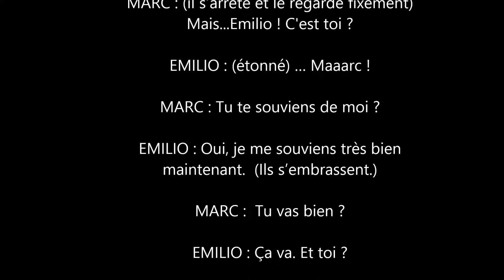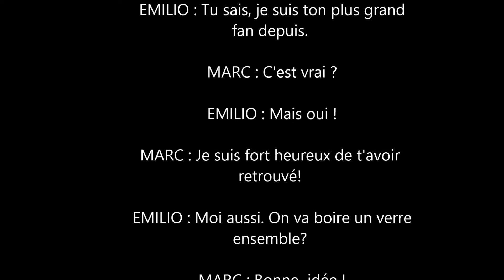Twinsketches, Rencontre à la pâtisserie, Collège Expérimental Zanneio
MARC LE MAGICIEN, EMILIO ARRIETA, Rencontre à la pâtisserie de la Puerta del Sol.
Les élèves du Collège Expérimental Zanneio (le Pirée, Grèce) jouent une scène comique collaborative rédigée avec leurs partenaires du Colegio Seminario Padres Reparadores (Puente la Reina, Espagne), dans le cadre du projet eTwinning "Twinsketches : notre monde en scène/s" réalisé en 2017-18.

Musique de fond : PLACIDO DOMINGO - ROMANZAS DE ZARZUELA